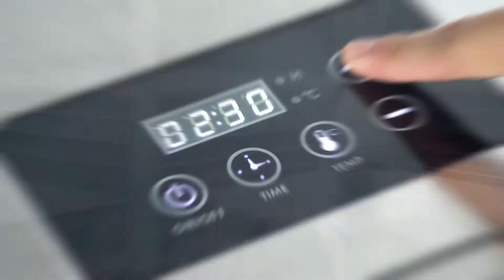Dalle's LT-06 Food Dehydrator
Power:400W(Integrated power consumption:300W per hour)
Drying Tray Size:30x28CM                                                                                                                                                                                                     Product Size: 31.5L*39.5W*24.5H  (CM)
Quantity of trays:6(Upper and lower rack gap: 28mm)
Digital control                                                                                                                                                                                  Aluminum Door handle                                                                                                                                                                                                                          With additional crumb tray
Material: 0.6-0.8mm thick SUS201 Stainless steel housing/SUS304 Stainless steel trays, handle, locks etc.
Voltage: 220-240V/50Hz, 110V/60Hz
Time:0-24 hours adjustable
Temperature setting range:30~90℃
Operating noise: 45-50decibels
Warranty:1 years (heating element for 3 years)

Foshan Dalle Technology Co.,Ltd.

Add: 16th Wenhai West Road, Ronggui, Shunde district, Foshan, Guandong, China.

More working video regarding our innovative products, You can find it over Youtube.